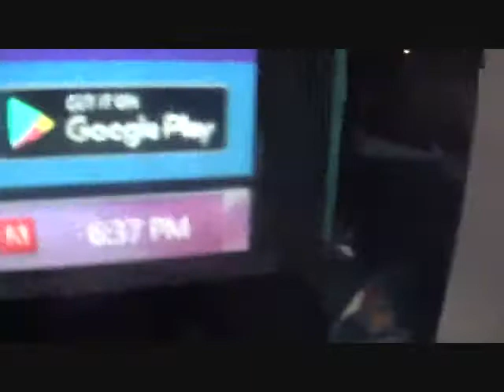Barbie: Kenneth Plays Movie Star Planet! Springtime Fun! (MSP #26)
Kenneth encounters the craziest thing on MSP before diving into this week's theme- Spring Festival!